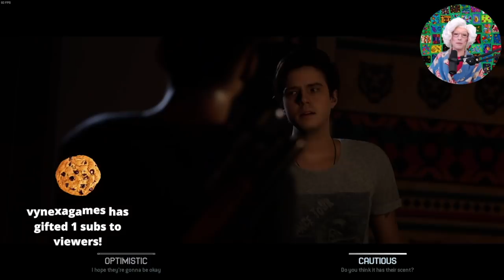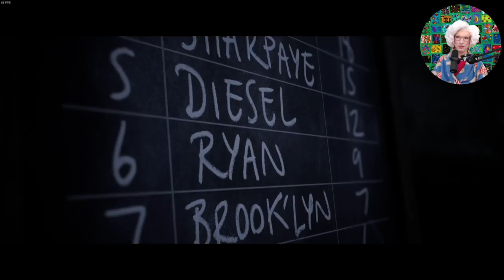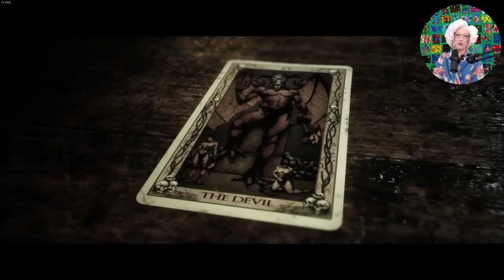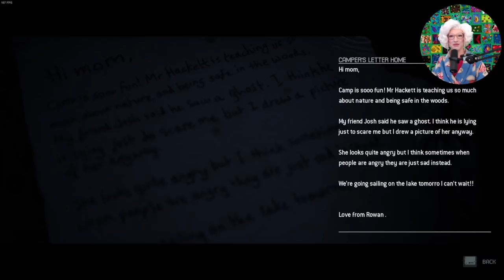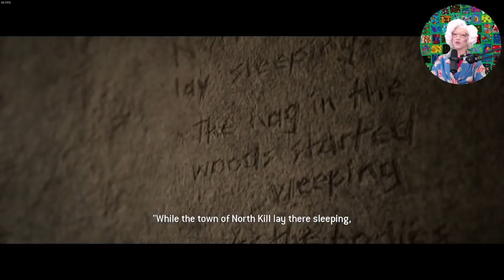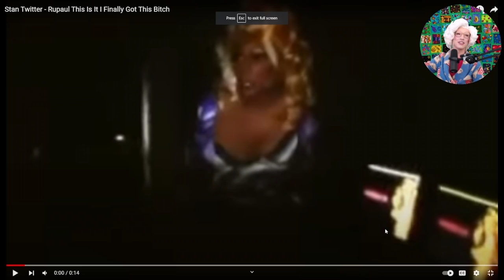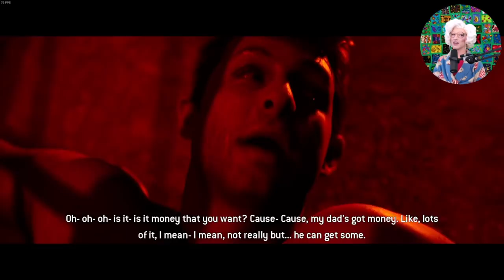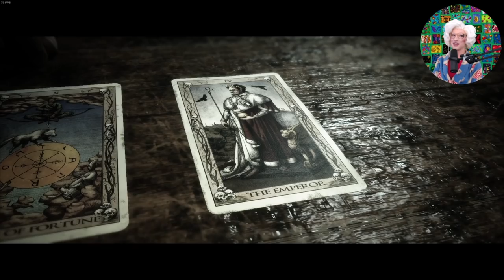Sundae Scaries - The Quarry Part 2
Granny plays The Quarry on her Twitch Stream. The Quarry is an interactive drama horror video game developed by Supermassive Games and published by 2K Games. It is the spiritual successor to Until Dawn and was released for Windows, PlayStation 4, PlayStation 5, Xbox One and Xbox Series X and Series S.

𝐕𝐈𝐃𝐄𝐎𝐒 𝐌𝐀𝐃𝐄 𝐁𝐘 𝐀𝐍𝐓𝐇𝐎𝐍𝐘